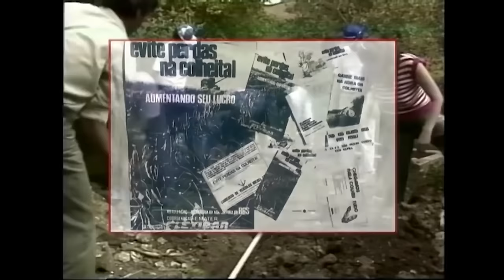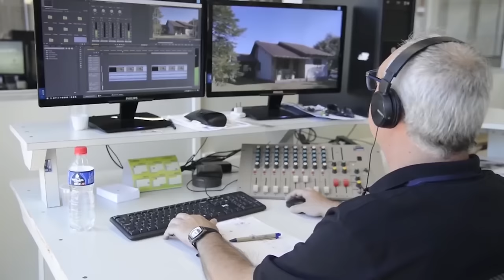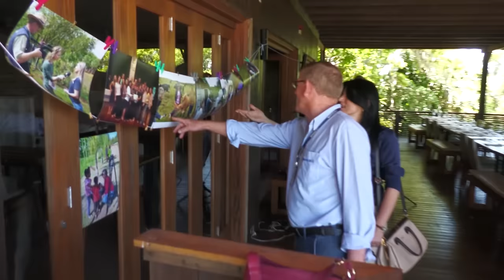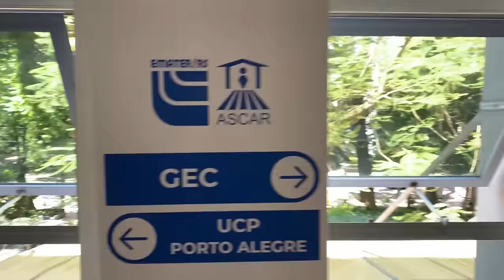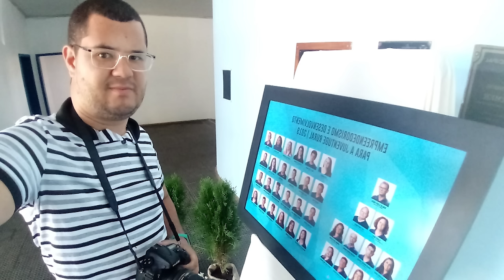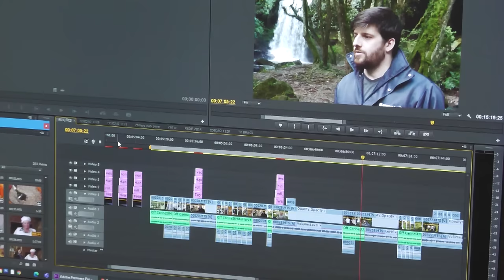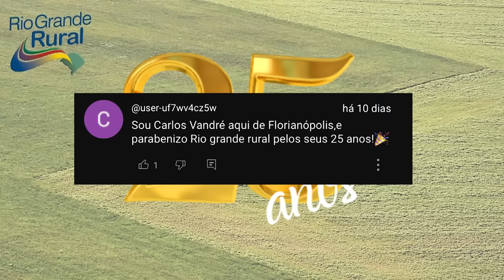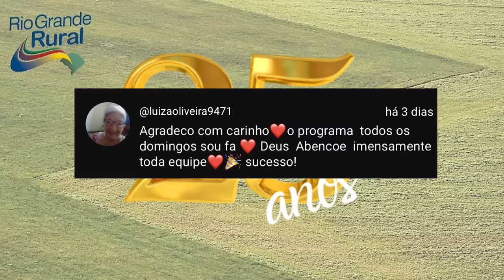Rio Grande Rural 1301 - ESPECIAL 25 anos - edição completa (03/12/2023)